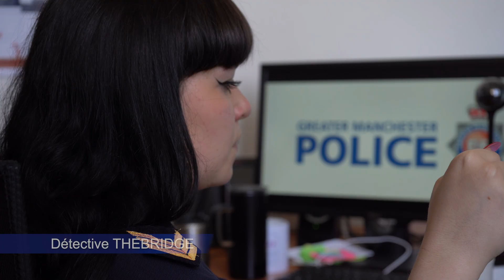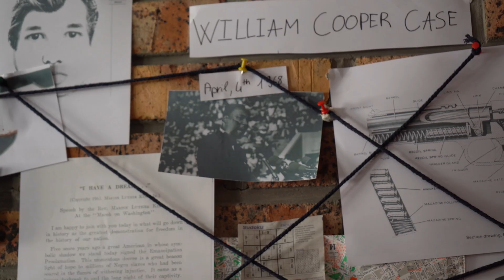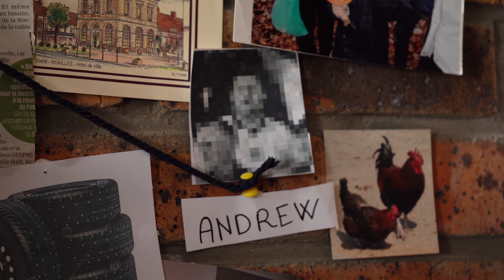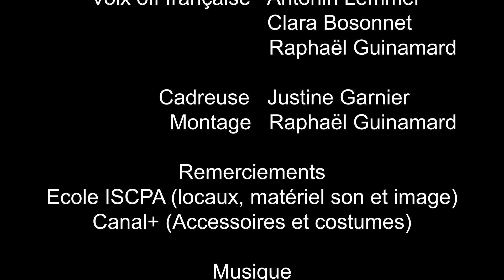"L'affaire William Cooper" Le documentaire (VF)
Découvrez l'équipe de choc du détective Thebridge et du sergent Guynamard, un duo hors pair. Ils sont vraiment très forts, c'est impressionnant. Regardez bien jusqu'à la fin, la fin va vous surprendre !

Bonne visualisation